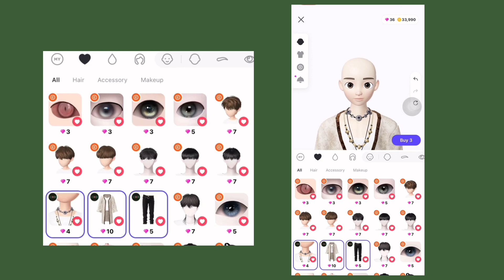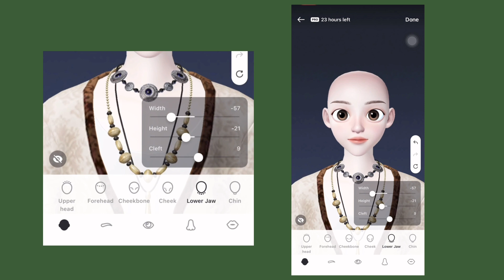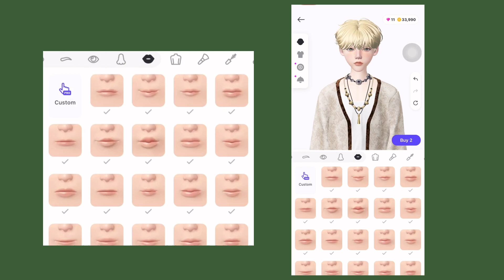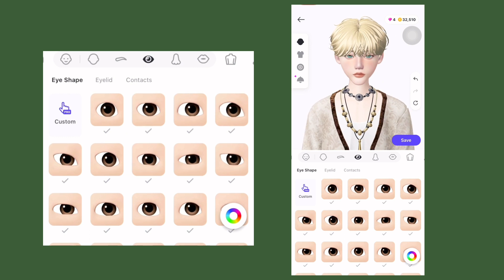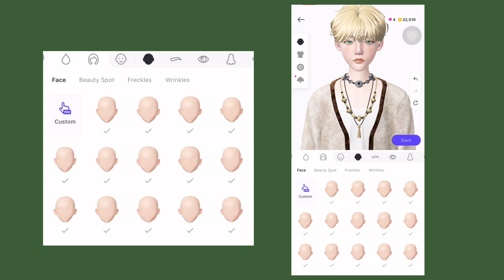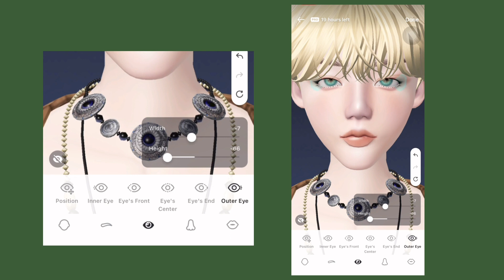ZEPETO Customizing | TXT Soobin | Process #3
Music used in this video:
♪ Onion (Prod. by Lukrembo)